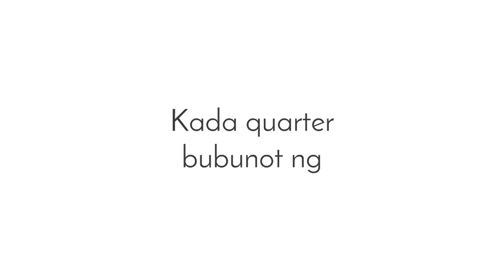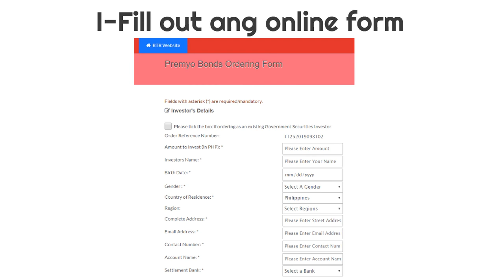Buy Premyo Bonds Online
choose Metrobank/FirstMetroSec as your settlement bank, enter your FirstMetroSec username and password, and wait for the confirmation email.

Offer period is from November 25 to December 13, 2019. for more details.

ATTEND OUR SEMINARS:

to view the full schedule of all our seminars and events.

JOIN THE FIRSTMETROSEC FAMILY

Monday to Friday (except holidays) 9:00 am to 5:30 pm